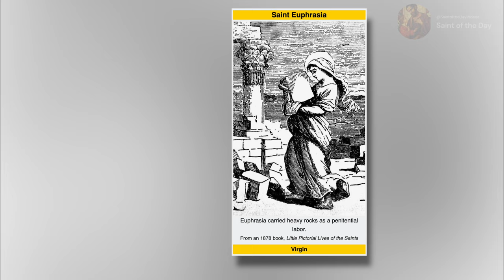Saint Euphrasia, Virgin - March 13th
Born: 380
Died: 410

Butler, A. (1995). Lives of the Saints for Every Day in the Year: With Reflections. Macmillan Publishers. March 1 - ST. EUPHRASIA ;pgs:108